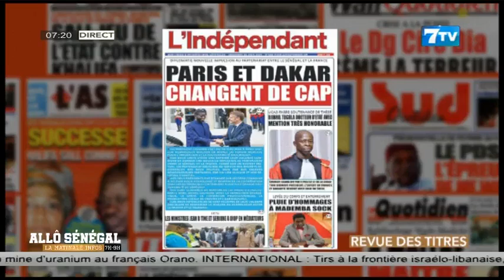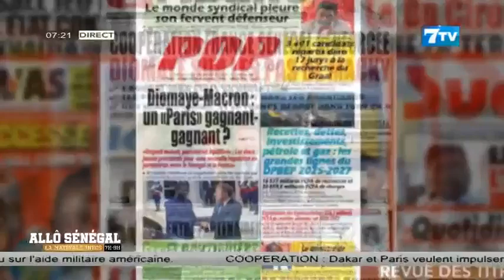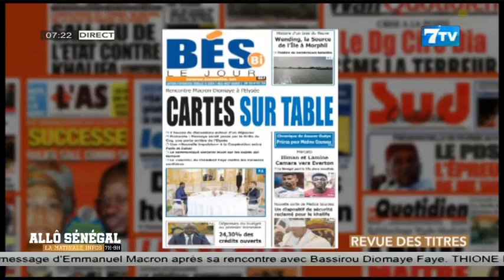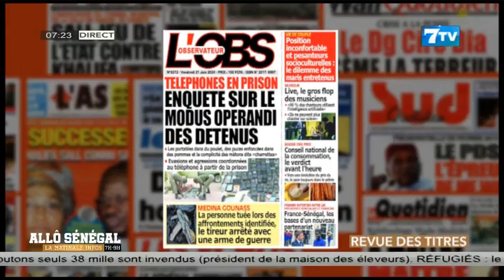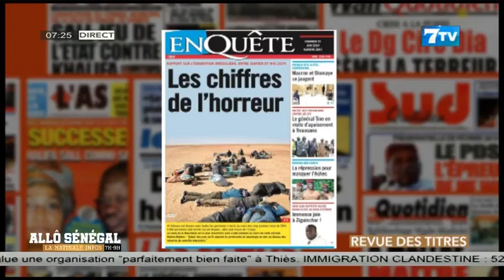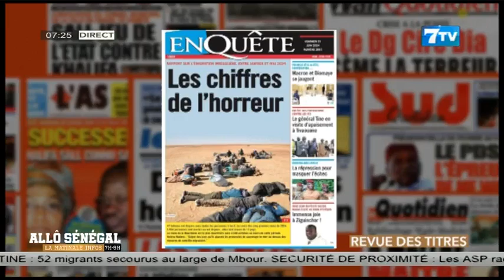🔴Allô Sénégal - La Matinale Infos du Vendredi 21 Juin 2024: La revue de Presse